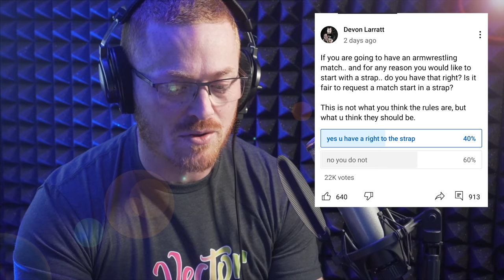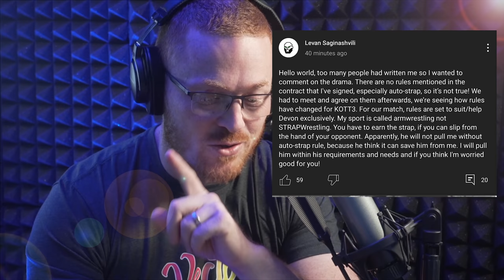The Devon Larratt Levan Saginashvili strap drama explained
With the biggest match the world has ever seen on the horizon there is some serious strap drama going on between Devon Larratt and Levan Saginashvili.

Become a PPV member and unlock some epic prizes in the monthly giveaway:
500+ members = $100 of pound for pound store credit
1000+ members = $200 of pound for pound store credit
1500+ members = 5 x $100 of pound for pound store credit
2000+ members = 1 PPV member flown to Brisbane for the next Armfights Unleashed
3000+ members = All expenses paid trip to the world armwrestling event of your choice for yourself and a plus one.